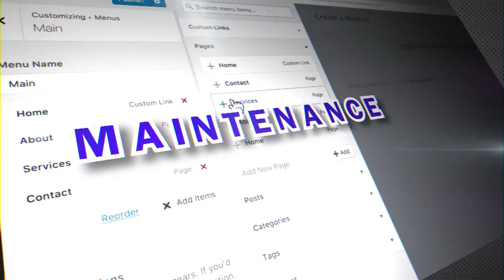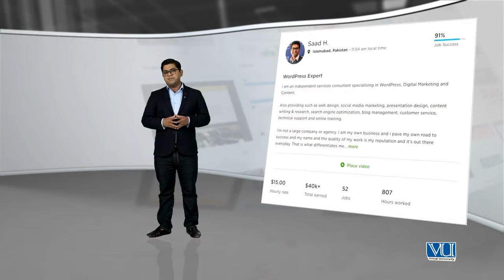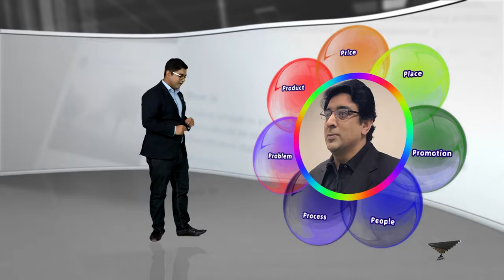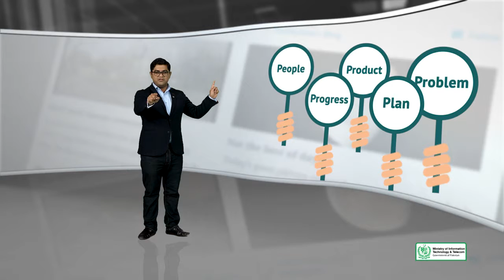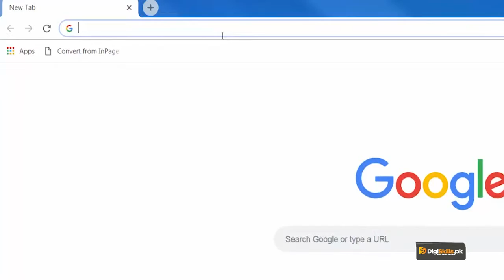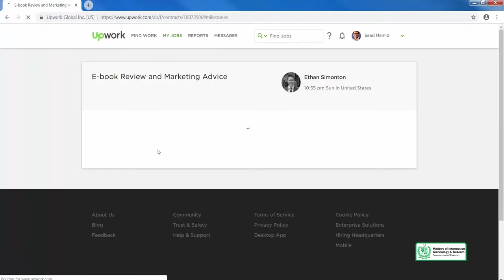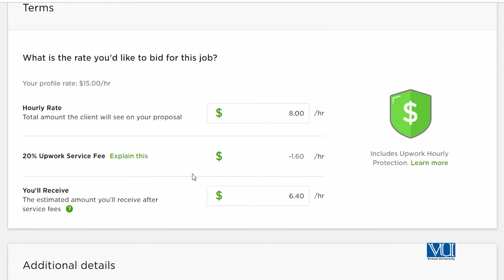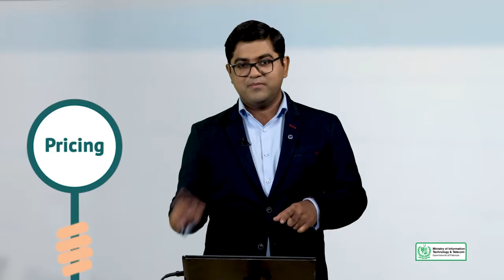Topic 140 WordPress in Urdu Hindi by DigiSkills Bidding through Freelance Profile on WordPress Pro